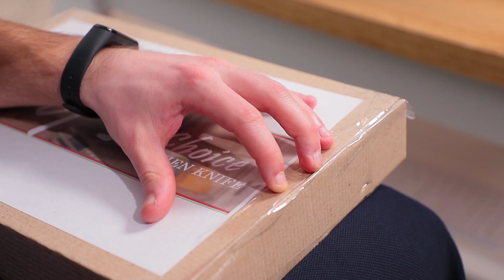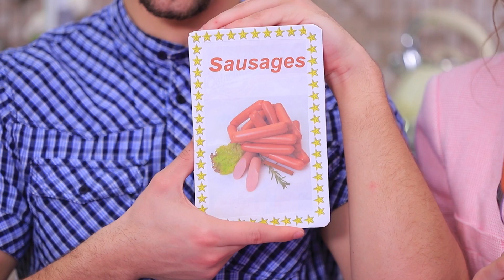期望与现实！现实生活中的商业广告~~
广告中的内容总是看起来非常完美！但是广告并不总是与现实保持一致！观看WooHoo上新的搞笑的视频，了解广告在现实生活中是什么样子的吧！